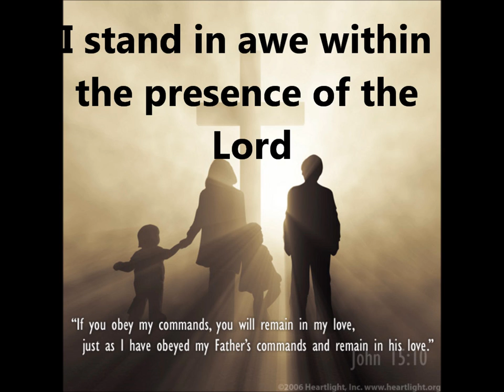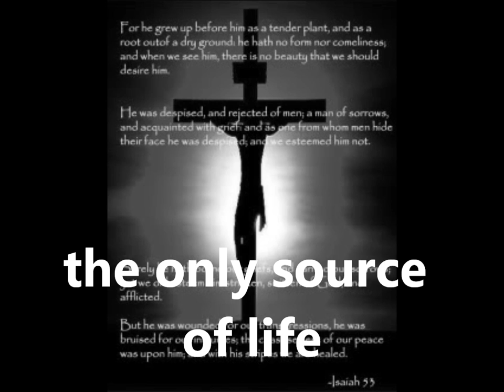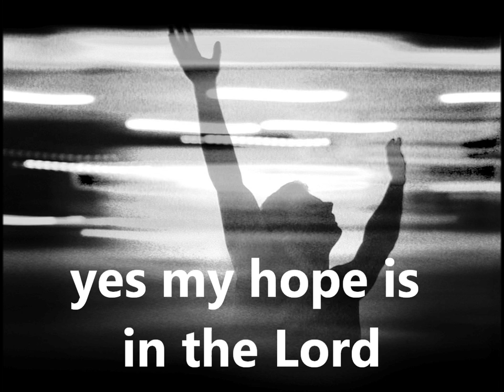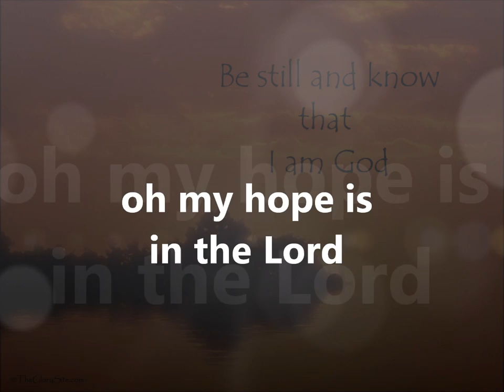My hope is in the Lord- Tommy Coomes Band